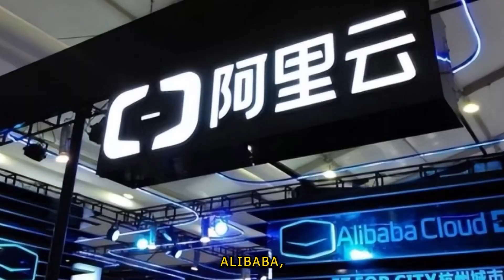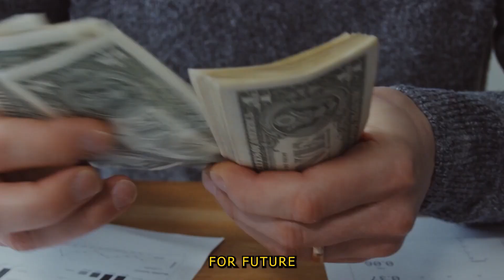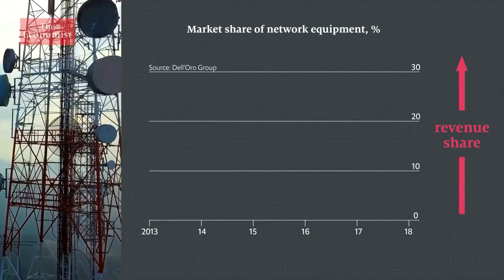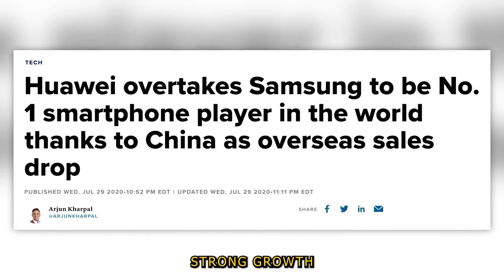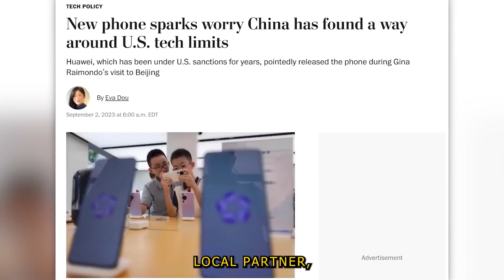China's Internet Giant Baidu To Ditch US Chip Makers For Huawei, Favoring Domestic Firms Over Nvidia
Baidu, a major Chinese internet giant, has opted to utilize artificial intelligence (AI) chips from Huawei for its cloud computing services, marking a strategic shift away from U.S. chip manufacturers like Nvidia. This move aligns with a broader trend in China, where companies are increasingly favoring domestic alternatives amidst U.S. sanctions on Huawei. Huawei's development of AI chips, initiated in 2018 with the Ascend series, positions the company as a key player in the market, promoting claims of superior energy efficiency and cost-effectiveness compared to competitors like Nvidia. Notably, Baidu's decision follows a similar move by Alibaba and suggests a growing reliance on Huawei's AI products among Chinese tech giants. The geopolitical backdrop involves U.S. pressure on Huawei due to national security concerns, contributing to China's efforts to achieve self-reliance in critical technologies. This shift may impact the U.S.' technological edge over China in AI and diminish its leverage in trade and diplomacy, signaling a broader transformation in the dynamics of the global tech industry.